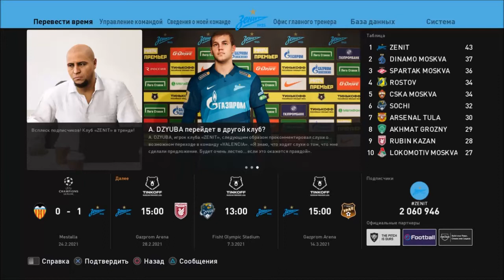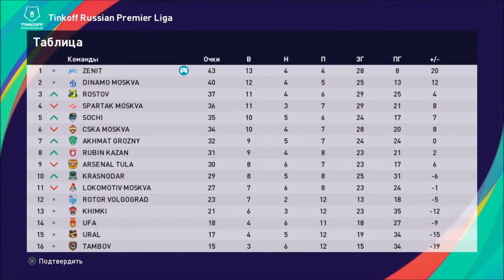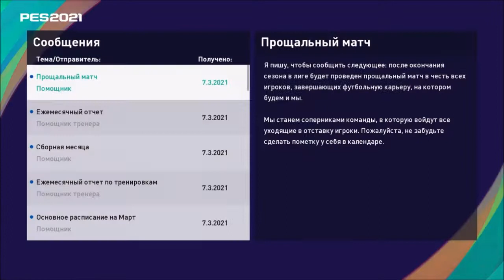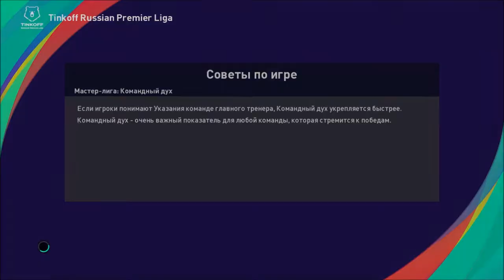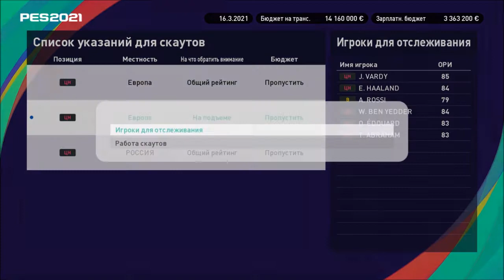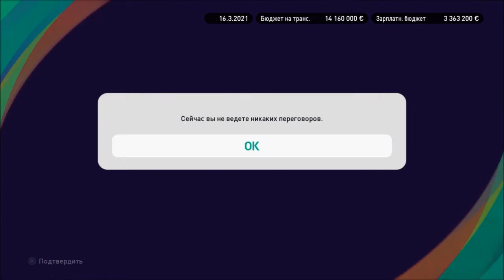КАРЬЕРА ЗА ЗЕНИТ #15 l PES 2021